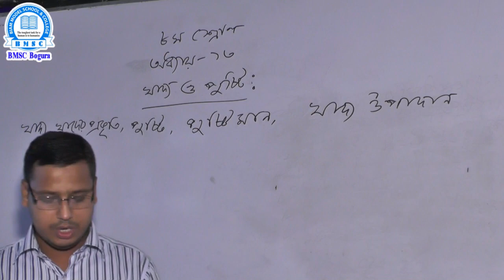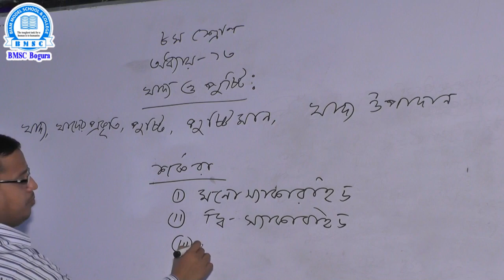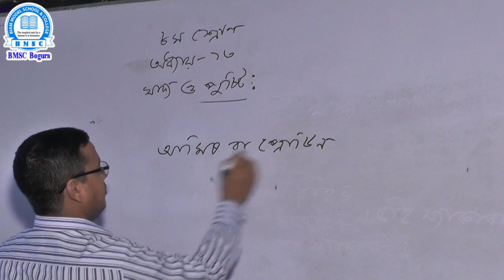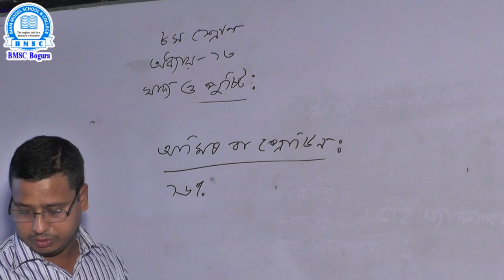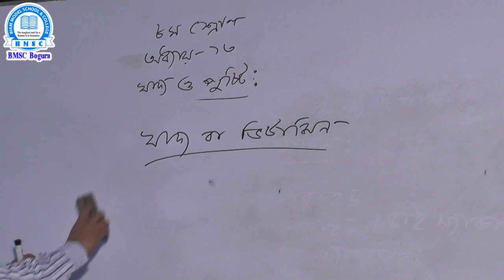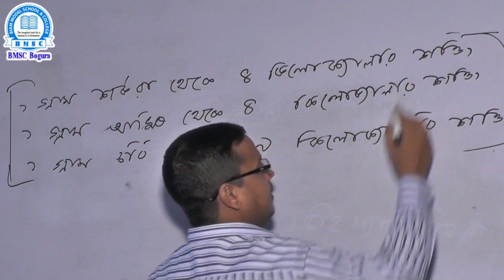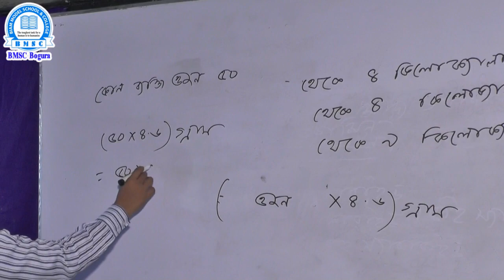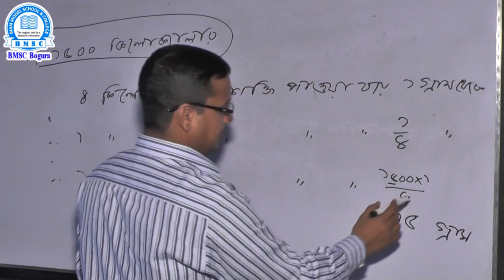অষ্টম শ্রেণি বিজ্ঞান অধ্যায়-১৩(খাদ্য ও পুষ্টি) পর্ব-১ শিক্ষক- মো: জাহাঙ্গীর আলম